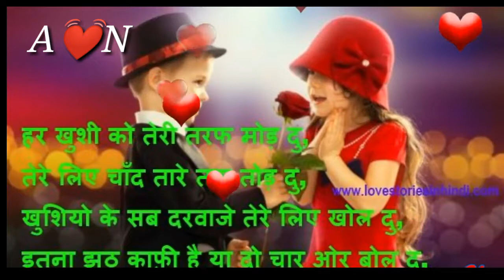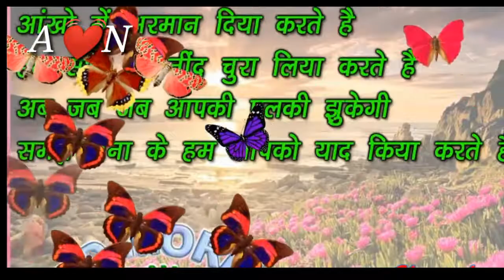Whats app status